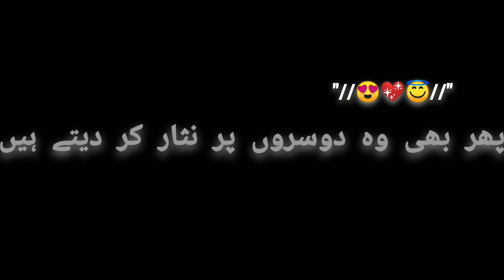Islamic video 😇❤️ | black screen status 🖤 | Ajmal Raza Qadri 😍❤️